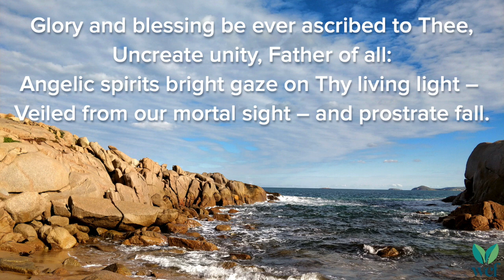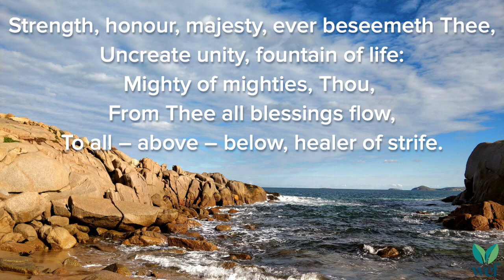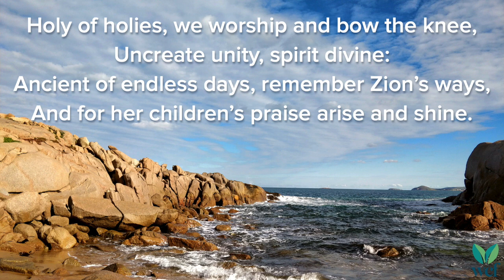Glory and Blessing Be - Hymn 83 - Lyric Video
Glory and blessing be
Ever ascribed to Thee,
Uncreate unity,
Father of all:
Angelic spirits bright
Gaze on Thy living light -
Veiled from our mortal sight -
And prostrate fall.

Strength, honour, majesty,
Ever beseemeth Thee,
Uncreate unity,
Fountain of life:
Mighty of mighties, Thou,
From Thee all blessings flow
To all - above - below,
Healer of strife.

Source of salvation free,
Word of infinity,
Uncreate unity,
Author of peace:
Thy grace and truth became
Flesh for a saving name,
Jehovah Elohim,
Never to cease.

Holy of holies, we
Worship and bow the knee,
Uncreate unity,
Spirit divine:
Ancient of endless days,
Remember Zion's ways,
And for her children's praise

Glory to the Father be
By the Son's supremacy
In the Spirit's mystery:
Hallelujah! yea, Amen,
Hallelujah! yea, Amen,
Hallelujah! Hallelujah!
Yea, Amen.
Hallelujah! yea, Amen.